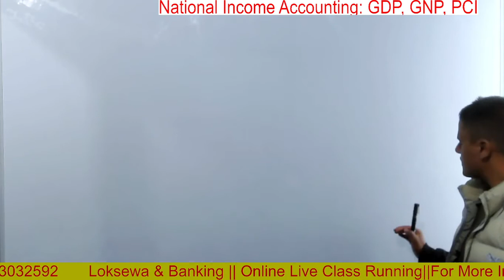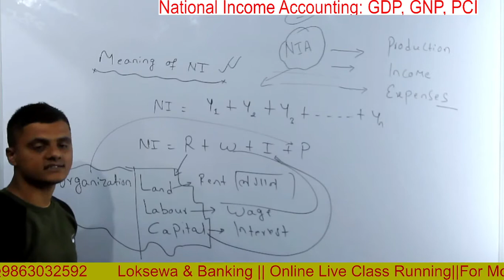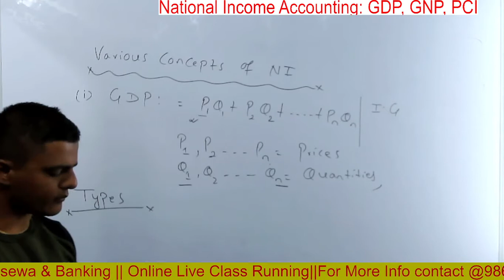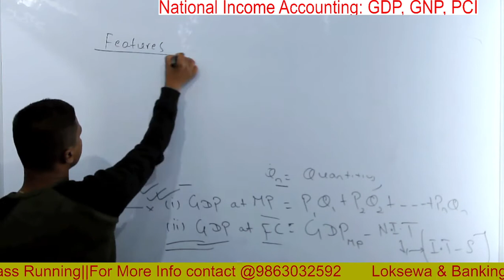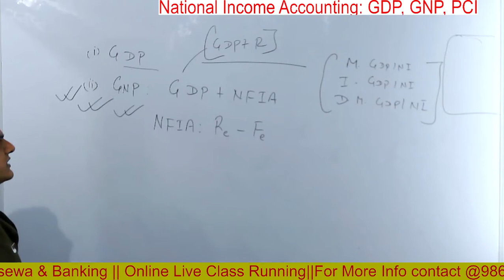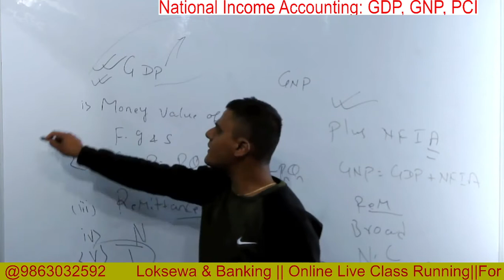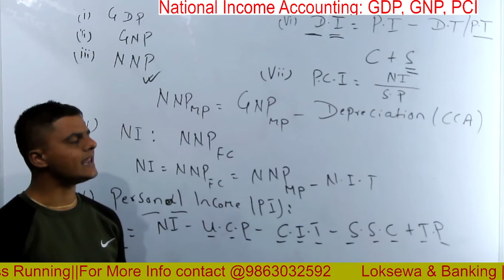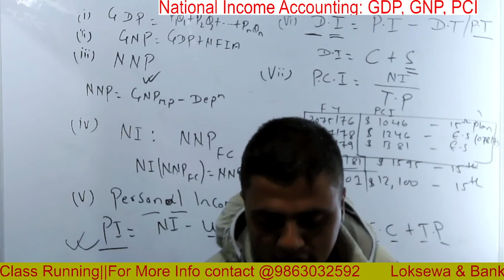Banking Sector || Level 4&5 || National Income Accounting || With:-Binod Adhikari